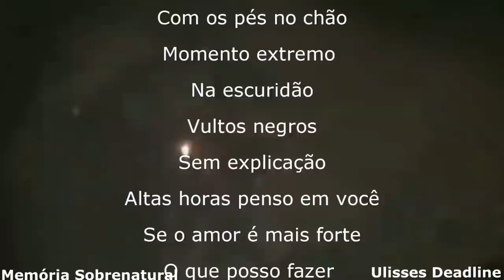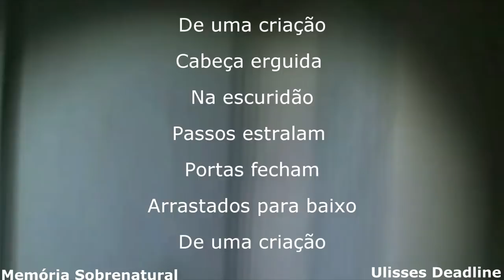Memória Sobrenatural : A visão o local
Fomos até o local de destino com muita dificuldade,devido ser de mata fechada e o chão ingrime. O local é assombrado por fantasmas do passodo.